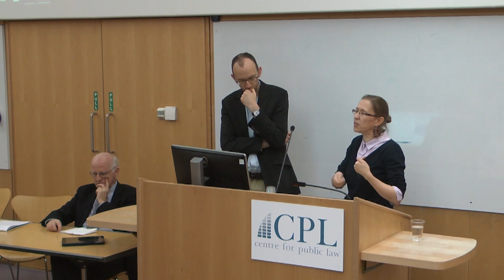R (Privacy International) v Investigatory Powers Tribunal: Mark Elliott and Alison Young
A discussion held at the University of Cambridge on 18 November 2019, with Sir Patrick Elias, Professor Mark Elliott, and Professor Alison Young.  The event was hosted by the Centre for Public Law.

In R (Privacy International) v Investigatory Powers Tribunal [2019] UKSC 22, the Supreme Court, by 4 judgments to 3, concluded that a clause removing judicial review of the court over decisions of the Investigatory Powers Tribunal (IPT), including those as to whether the IPT had jurisdiction, could not remove judicial review by the court for legal errors made by the IPT when determining its jurisdiction. The legislation could be interpreted so as not to remove review over purported decisions as to whether the IPT had jurisdiction – in other words those decisions tainted by a legal error. The individual judgments provide an array of arguments which have an impact on how courts interpret ouster clauses and legislation more generally, the foundations of judicial review, parliamentary sovereignty and the rule of law. This lecture explains the judgments and evaluates their implications.